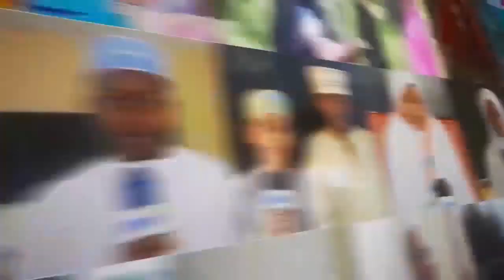POLISI ZANZIBAR WAFANYA MSAKO KUZUIA WIZI NA UHALIFU - KAENI SALAMA KWA KUONGEZEKA KWA DORIA!